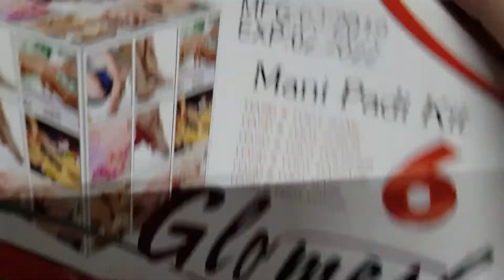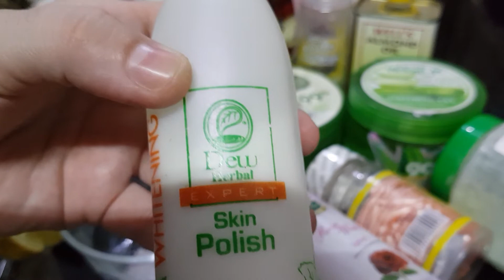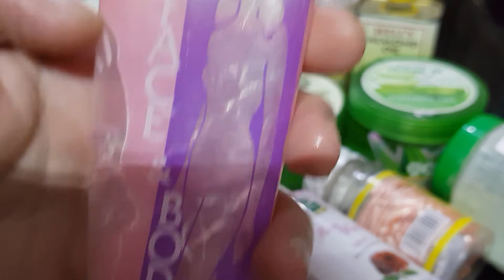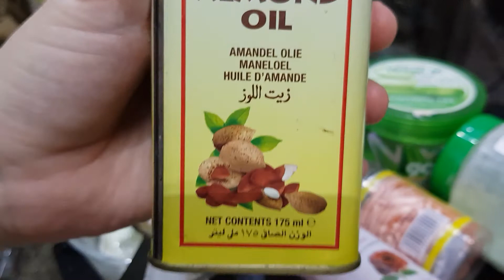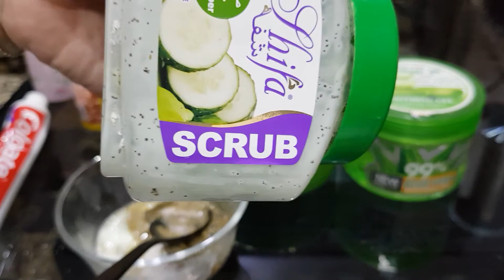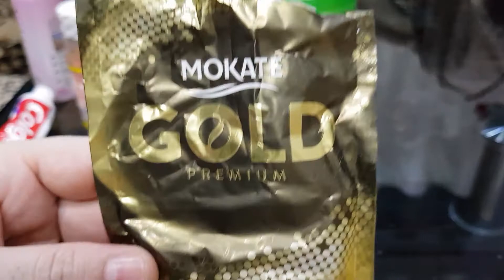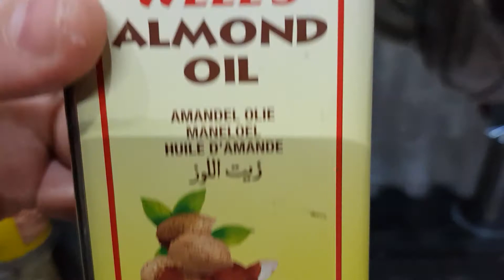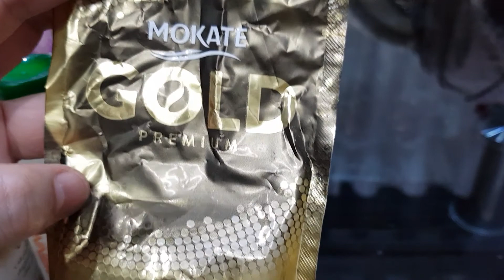Manicure & Pedicure home made cream mask//100%result by beatician.